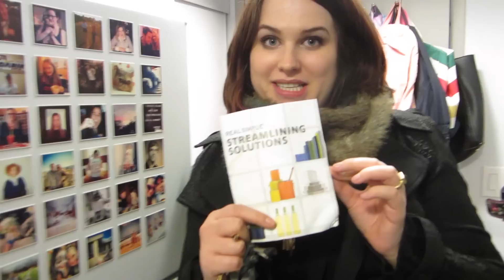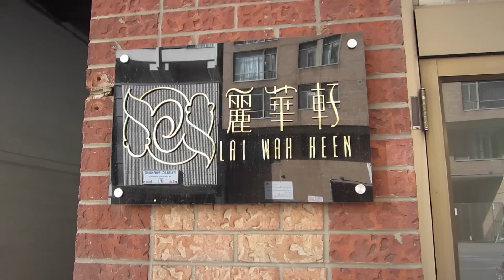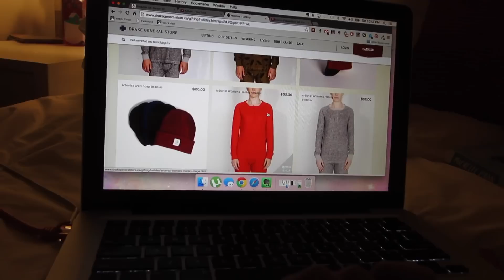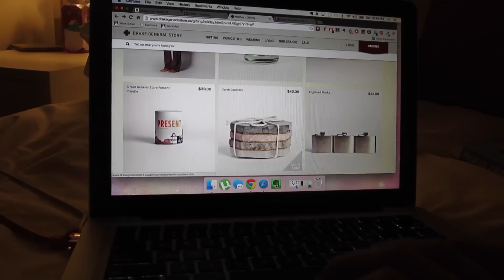Family Fun Weekend Vlog | Gillian At Home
Hey guys! I managed to film this weekend while my father and stepmum were in town. We had so much fun catching up and there were plenty of fun times with Hilary. I am starting the week with a full heart and a smile on my face :)